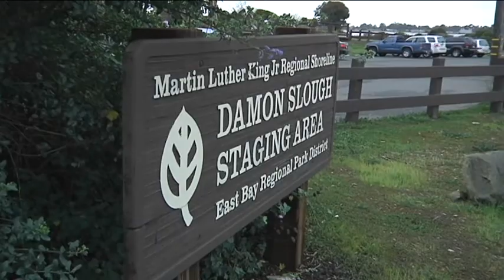After the Storm Ends